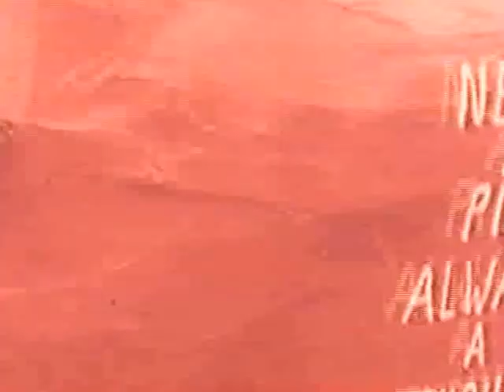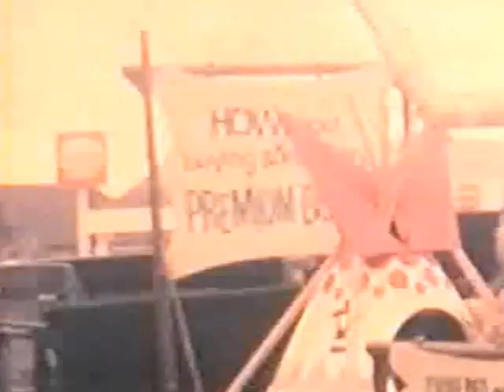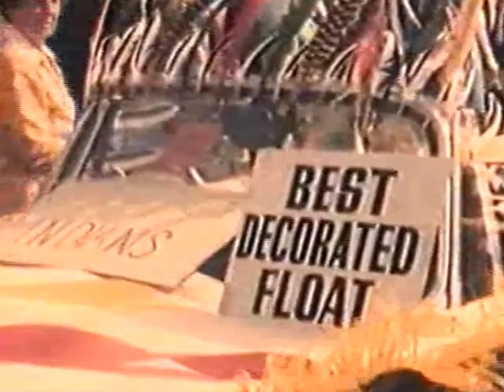Sheringham Carnival 1972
Amateur home movie of Sheringham carnival procession and some events on old recreation ground, Holt Road. No sound - quality not great.